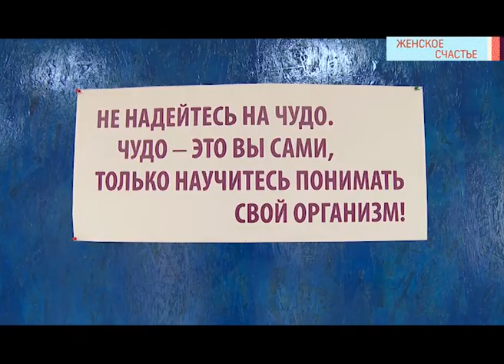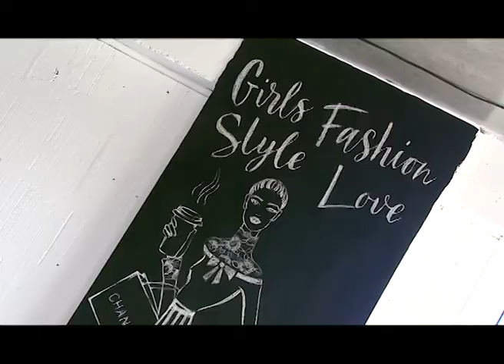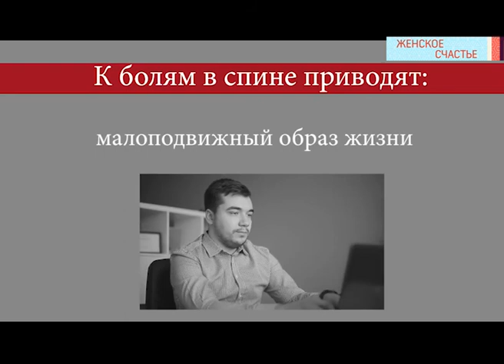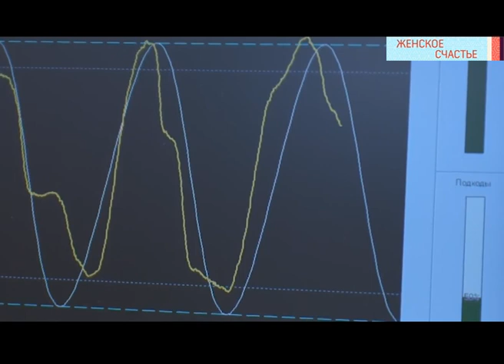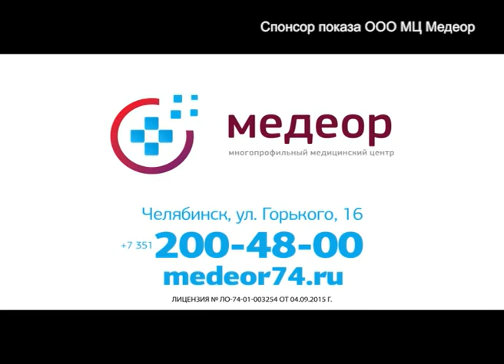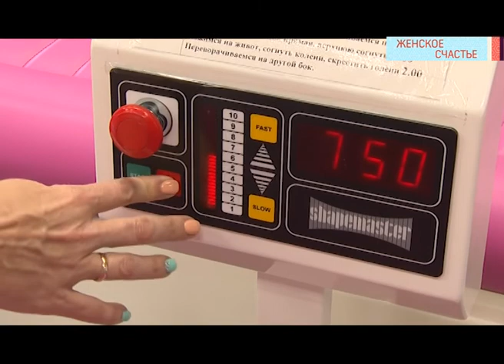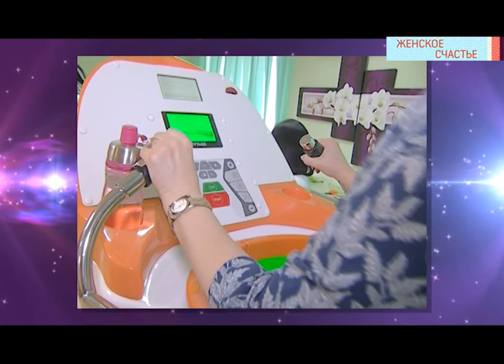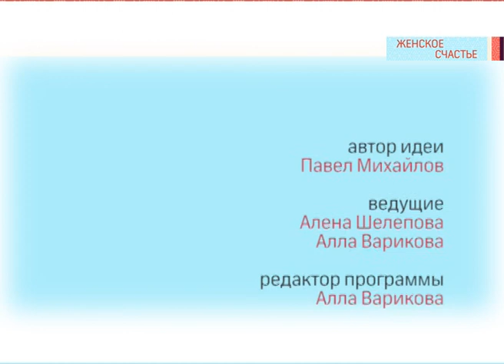2018 07 05 Женское счастье сайт